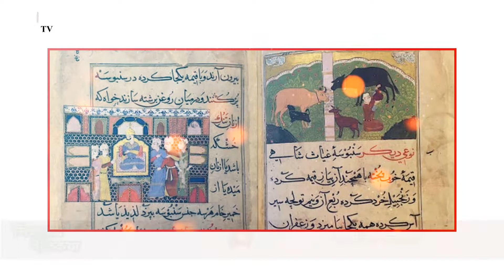সিঙ্গারার ইতিকথা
জানুন, তিনকোনা হওয়ার পেছনে সিঙ্গারার গল্প। রাজবাড়ীর হালুইকর অনুমতি চেয়েছিলেন ঠান্ডা লুচি বারংবার  ফেরত পাঠানোয় রাজসভায় মিষ্টান্ন পাঠাতে। অগ্নি শর্মা হয়ে শুলে চড়ানোর হুকুম দিয়েছিলেন হালুইকর কে রাজ চিকিৎসকের পরামর্শে মধুমেহ রোগে আক্রান্ত রাজা। হালুইকর নিজের প্রাণ রক্ষা করেছেন অনেক অনুনয় করে। হালুইকরকে তিন রাত্রের মধ্যে দেশত্যাগ করতে, রাজা আদেশ দিয়েছেন। একবার দেখা করবে রাজার সাথে দেশ ত্যাগের আগে হালুইকর এর স্ত্রী টিক  করেছে দ্বিতীয় রাত্রে। ঠিক সেই মতো রাজামশাইকে স্বয়ং  প্রণাম জানালো তৃতীয় দিন সকালবেলা রাজ দরবারে এসে। তাকে রাজসভায় আসার কারন জিজ্ঞেস করলে সে জানায়, সে নাকি লুচি তরকারি এমন ভাবে করতে পারে,যা আধাঘণ্টা বাদে খেলেও রাজা গরম পাবেন। রাজা কৌতুহলী হয়ে পাকশালে পাটান হালুইকর এর  স্ত্রীকে। এবং তিনি জানিয়ে দিলেন, রাজসভা থেকে যখন খবর যাবে তৎক্ষণাৎ খাবার পৌঁছানো  চাই পাকশাল থেকে।মৃদু হেসে হালুইকর এর স্ত্রী মহারাজকে জানিয়েছিলো-তৎক্ষণাৎই খাদ্যদ্রব্য রাজসভায় পৌঁছাবে। কিন্তু তিনি যেন অনুগ্রহ করে কিছুক্ষণ অপেক্ষা করে খান,অন্যথায় পুড়ে যেতে পারে মহামান্য রাজকীয় জিব্বা। হাসিমুখে হালুইকর এর স্ত্রী  চলে গেল পাকশালের দিকে  বৃস্মিত মহারাজের সামনে দিয়ে। আলুর তরকারি তৈরি করে পাকশালে দাঁড়িয়ে কাঁপছেন রাজ- পাচক লুচি ভাজতে হবে হুকুম এলেই। হাতের সামনে রয়েছে ময়দার তাল মাখা। রাজাজ্ঞা আসতেই, ফুটন্ত ক
ঘি ভর্তি করাই এ দশটি ত্রিভুজাকৃতির ময়দা ফেলে দিয়ে নিমেষের মধ্যে  সোনালি রঙের ত্রিভুজ গুলি স্বর্ণ তালায় নিয়ে নিজেই চলল রাজসভায়। মহারাজ স্থম্ভিত, এরূপ অদ্ভুত দর্শন খাদ্যবস্তু দেখে। অত্যন্ত বিনীতভাবে হালুইকর এর স্ত্রী জানালো-এই খাদ্যদ্রব্য টির নাম সমভুজা।বস্তুটির সম্পূর্ণ মুখে না ঢুকিয়ে একটি কামড় দিয়ে মহারাজ দেখেন সেটি ঠান্ডা না গরম। কিন্তু সাধ জানাননি মহারাজ। হালুইকর এর স্ত্রীর হাতে তিনছড়া মুক্তোর মালা খুলে দিয়েছিলেন তিনি। প্রত্যাহার করেছিলেন রাজবাড়ীর হালুইকর এর দণ্ডাজ্ঞা। মহারাজ হেসে উঠে ছিলেন প্রায় ছয় মাস পর, তামাম প্রজাকুল শান্তি পেয়েছিল। হালুইকর এর স্ত্রী ধরিত্রী দেবী আবিষ্কার করেছিলেন সিঙ্গারারা ১৭৬৬ সালে  কৃষ্ণনগরের রাজা কৃষ্ণচন্দ্রের রাজসভায়। পরবর্তীকালে স্বয়ং কৃষ্ণচন্দ্রের সভাকবি সন্ধ্যায় বসতেন  একথালা সিঙ্গারা নিয়ে।এই মহারাজা কৃষ্ণচন্দ্রের ওই সৌজন্যে সিঙ্গারার সাথে রবার্ট ক্লাইভের প্রথম সাক্ষাৎ হয় ভারতীয় খাদ্য হিসেবে।মহারাজ কৃষ্ণচন্দ্র কে স্বীকৃতি দিয়েছে সিঙ্গারার জন্য ইতিহাস। সাধারণ বুদ্ধি খাটিয়ে ধরিত্রী দেবী আবিষ্কার করেছিলেন অসাধারণ এই খাদ্যদ্রব্য টি, কমন সেন্স মেকস্ আ ম্যান আনকমন। বাংলা তথা সারা ভারতে সেই ১৭৬৬ সাল থেকে ছড়িয়ে পড়েছে এই সিংগারার জনপ্রিয়তা।

প্রোগ্রামঃ সিঙ্গারার ইতিকথা
পরিবেশনায়ঃ এন আর ডি টেলিভিশন
সঞ্চালনায় এন আর ডি টিভির স্পেশাল প্রেজেন্টারঃ মিস তাসনিম আক্তার।

স্পেশাল থ্যাংকস টু: মানজুমা চৌধুরী মীম।

আমাদের ঠিকানা:
NRD TV
West world shopping city
310/312 ( 2nd floor )
West Zindabazr
Sylhet, Bangladesh 3100

If you have a complaint about the characters in the video or the editorial content which relates to inaccuracy or intrusion, then please contact the head office urgently.

NRD TV ⬇️
1 Chain Street
Bradford
West Yorkshire
BD1 2PP
UK.

এন আর ডি টিভি আছে থাকবে সবসময় সব জায়গায় আপনাদের সেবায়*

*এন আর ডি টেলিভিশন দেখুন বিনোদনে থাকুন*

The Company does not warrant that the Service is free of viruses or other harmful components.